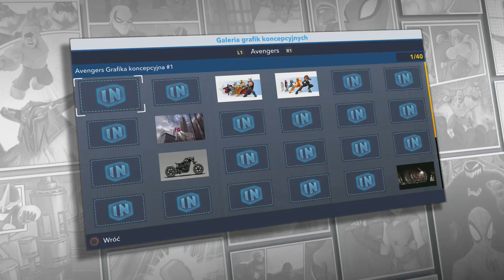Zagrajmy w Disney Infinity 2.0: Marvel Super Heroes (PS4) odc.3 Eskorta (Avengers)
Trzeci odcinek z serii Disney Infinity 2.0: Marvel Super Heroes (PS4) (Świat Avengers)

Disney Infinity 2.0: Marvel Super Heroes to gra zręcznościowa, w której pojawiają się najsłynniejsze postacie i światy należące do firmy Disney. O ile poprzednia część ograniczała się jedynie do klasycznych kreskówek tej wytwórni i studia Pixar, tak kontynuacja wprowadza także bohaterów i elementy zaczerpnięte z komiksowego uniwersum wydawnictwa Marvel. Całość wykorzystuje serię plastikowych zabawek, pozwalających na odblokowywanie w wirtualnym świecie nowych postaci, lokacji i wyzwań.

O i jeżeli ci się to spodobało to możesz zostawić łapkę w górę. Twoje jedno małe kliknięcie, znaczy dla mnie bardzo wiele :D